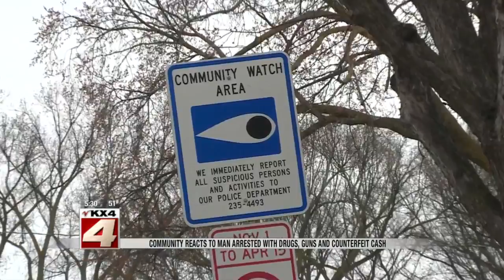Guns, drugs and money seized from Roosevelt neighborhood home